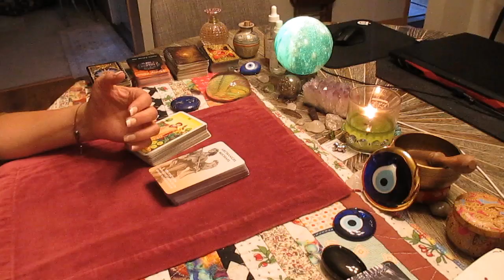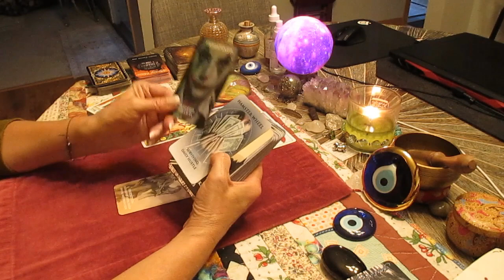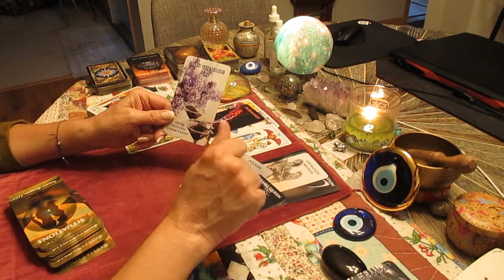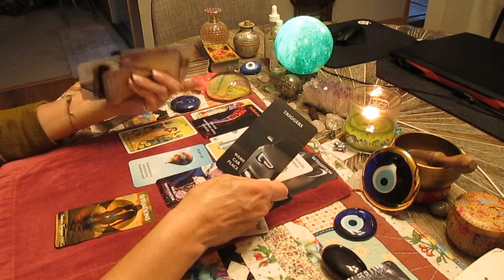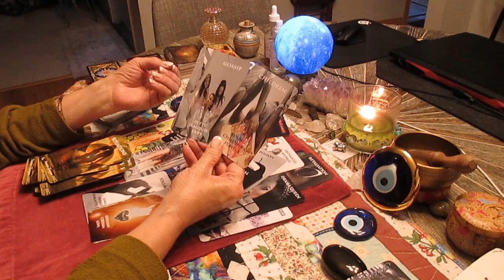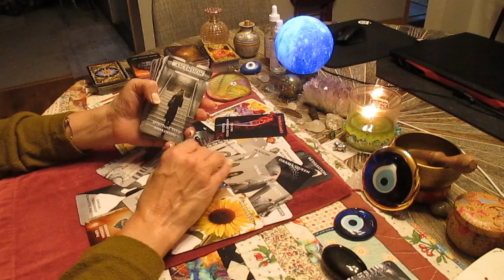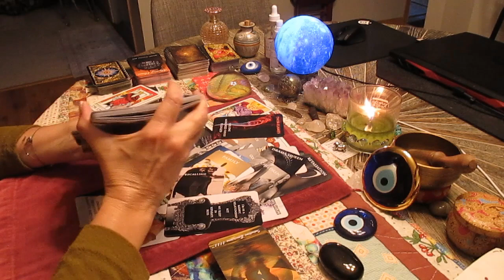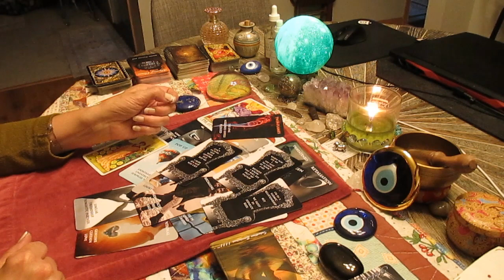LIBRA SEPTEMBER! ❤️They want to talk to you so bad! Karmic causing chaos. Love Tarot